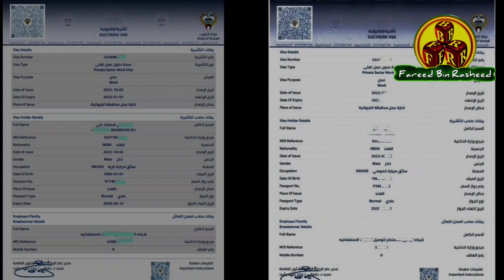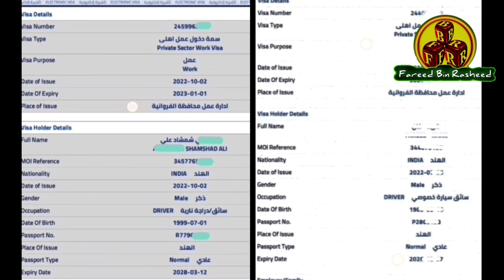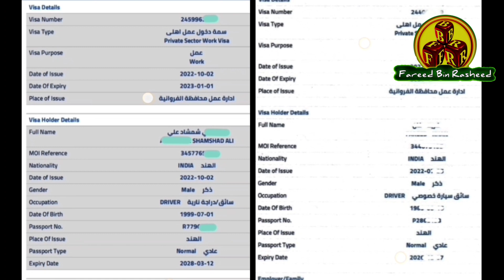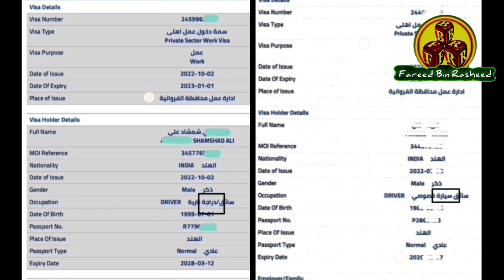Kuwait Driver Visa check CAR ya BIKE || कुवेत जा रहे ड्राईवर इस वीडियो को ज़रूर देखें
Kuwait Ja Rahe Driver Visa Zarur Check Karle

Kuwait Driver Visa Check Fake or Genuine

कुवेत जाने वाले ड्राईवर वीज़ा ज़रूर चेक कर लें

Check Kuwait Driver Visa .

Kuwait jane wale Driver is video ko zarur dekhe .